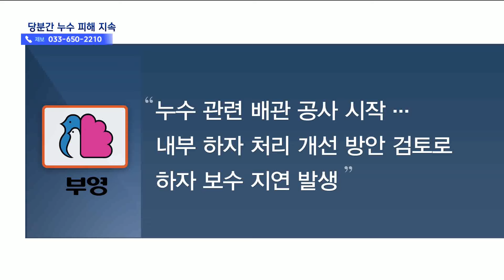동해 임대아파트 누수 피해... 보수는 차일피일 20240507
동해시의 쇄운부영아파트 일부 주민들이
누수 피해를 호소하고 있습니다.

상당 기간 피해를 입고 있는데
직접 임대 중인 부영 측의 대처는
더디기만 합니다.